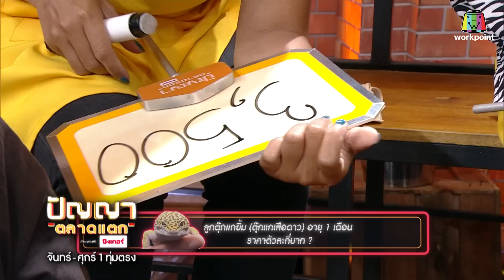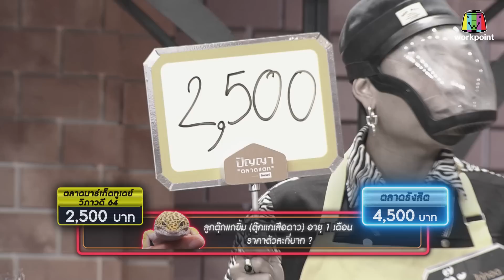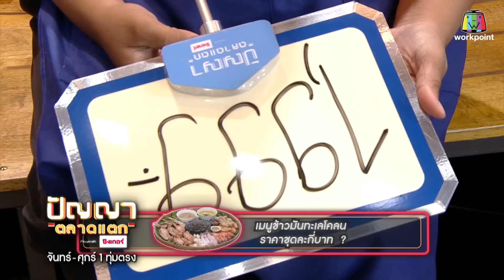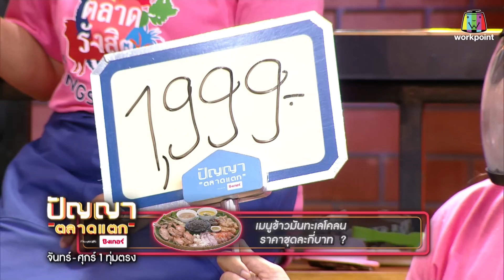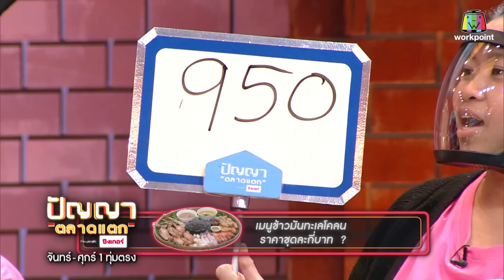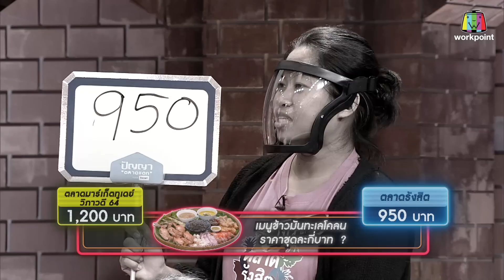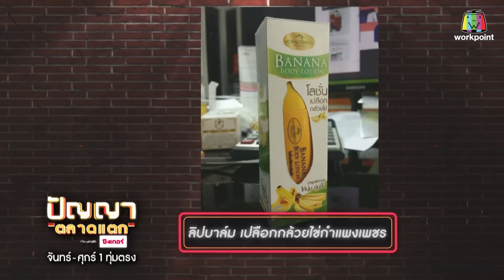ปัญญา ตลาดแตก | EP.41 | ตลาดมาร์เก็ตทูเดย์ วิภาวดี 64 vs ตลาด รังสิต | 28 ก.พ. 65 Full EP